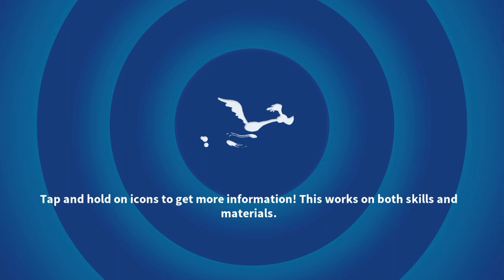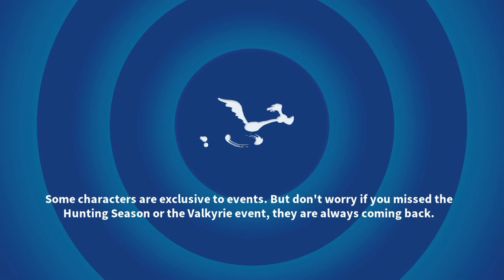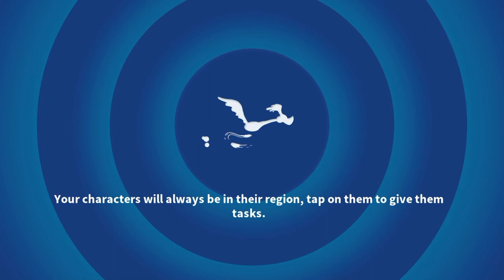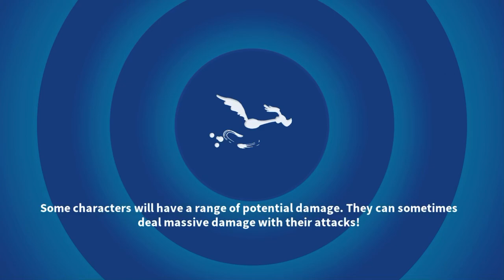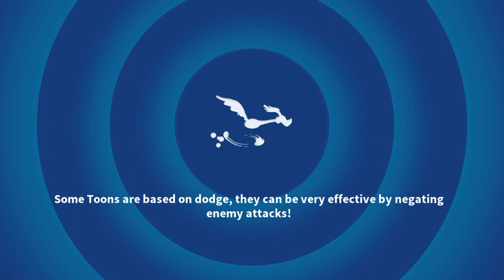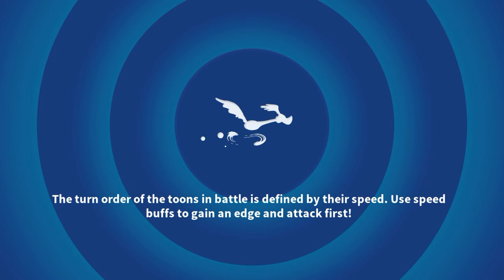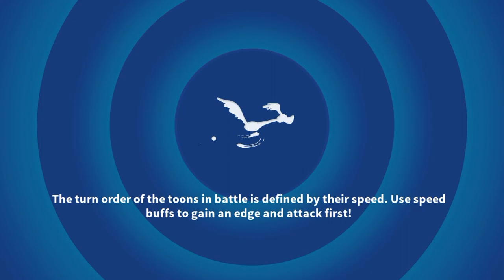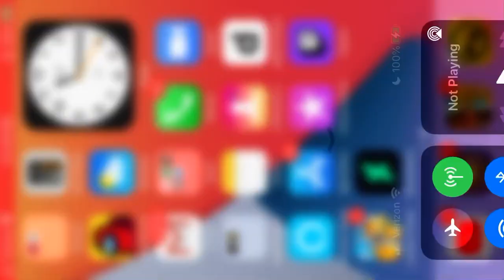Anubis Is In Town! (Anubis K-9 Event) —LTWOM